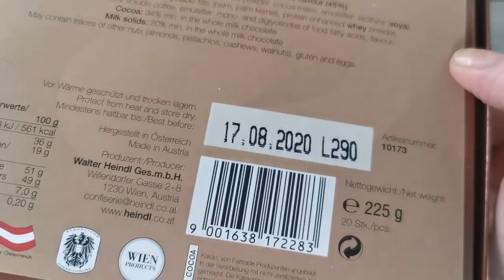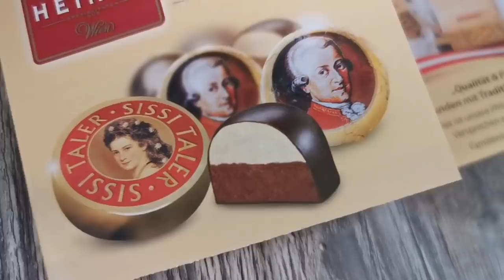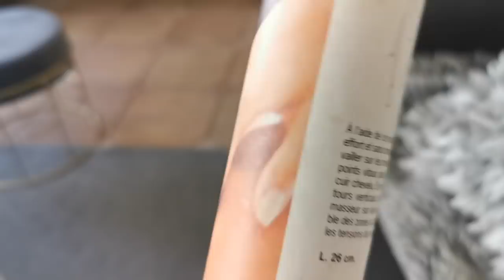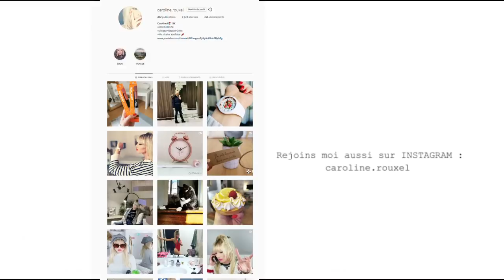QU'EST CE QU'IL SE PASSE